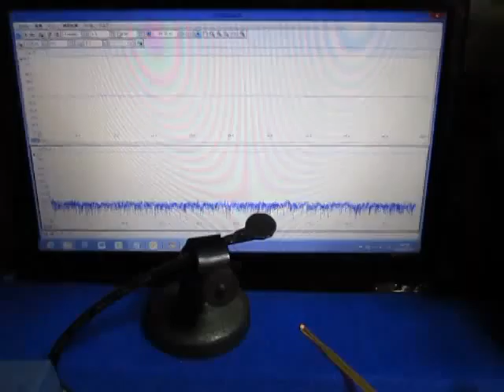超音波プローブ実験（表面検査技術） Ultrasonic probe experiment